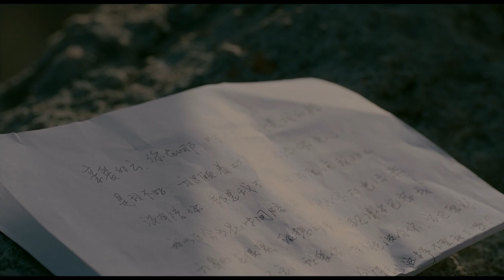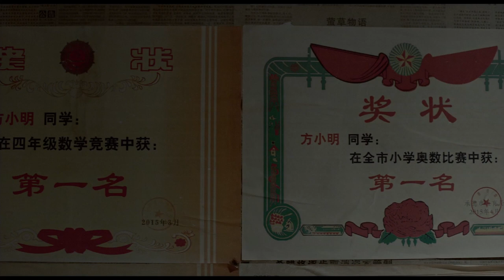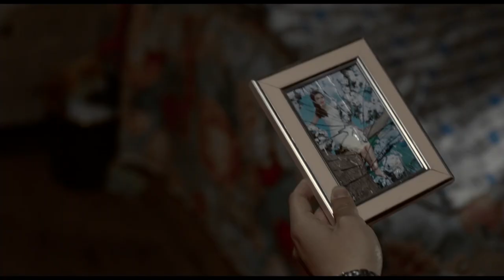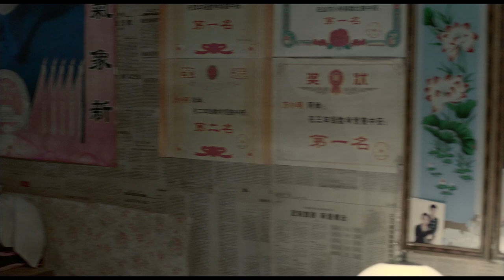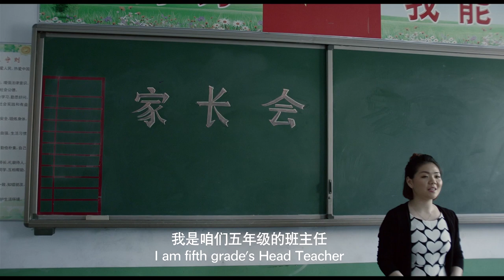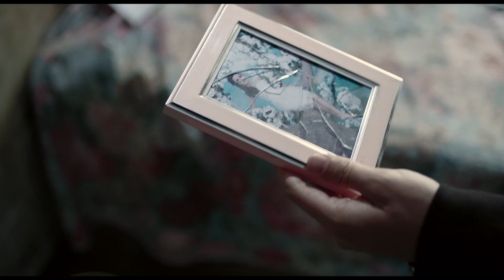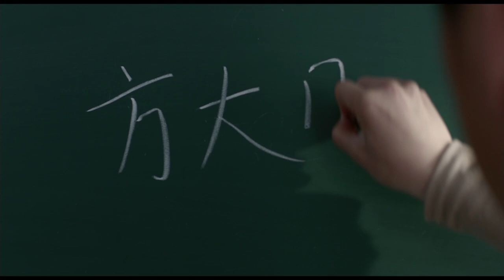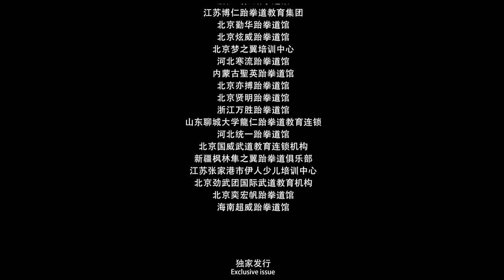[Sub Eng]溫情催淚電影《來自星星的少年/Ming and ming》悲情開端 看自閉症兒童逆襲成跆拳道美少年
Film domestik terbaru dan terpanas pada tahun 2020 sudah cukup untuk ditonton sekaligus

⭐️ Tao Xinran, Tang Zhiping "Langit Di Luar Jendela Dapur" versi lengkap
Versi lengkap dari "Pirates Not Pirates" 我們的解說內容旨在提供觀眾有價值的訊息，完全遵守平台的使用政策。